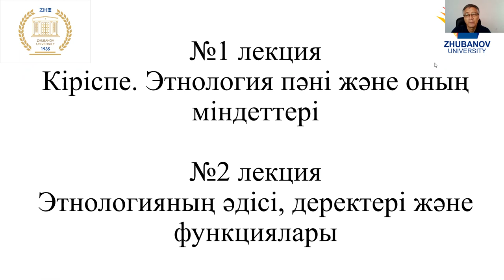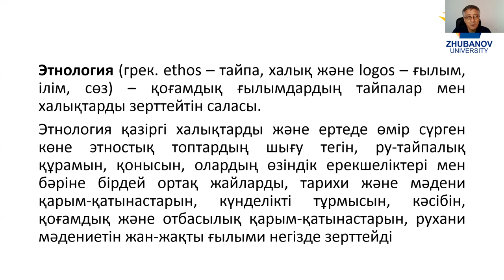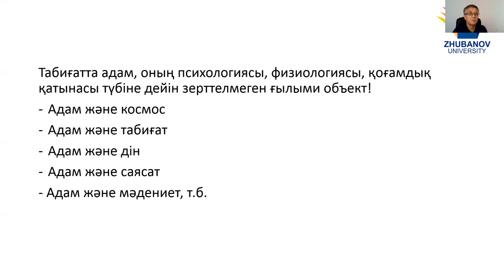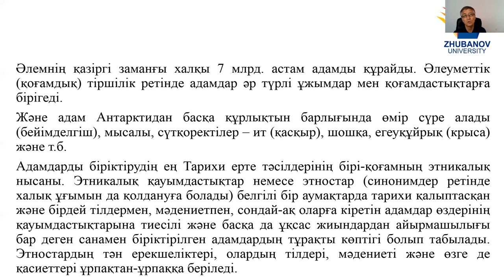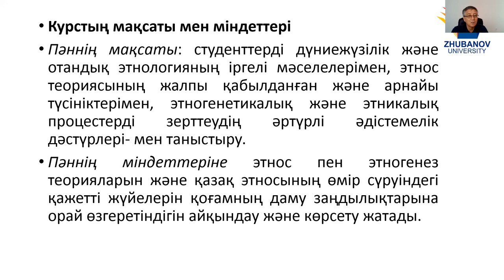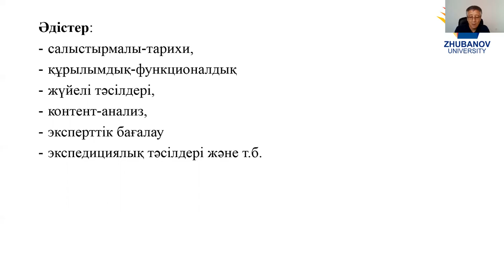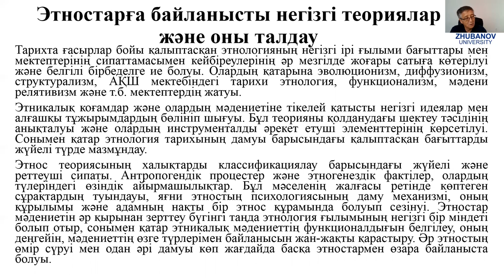№1,2 дәріс. Этнология және этнография. ТД-205. Бекназаров Р.А.